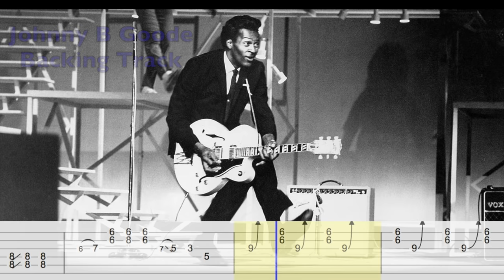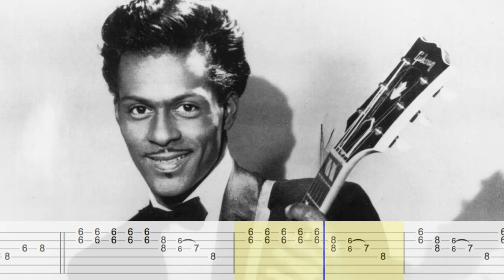Johnny B. Goode Backing Track